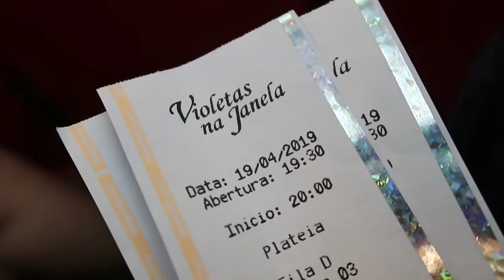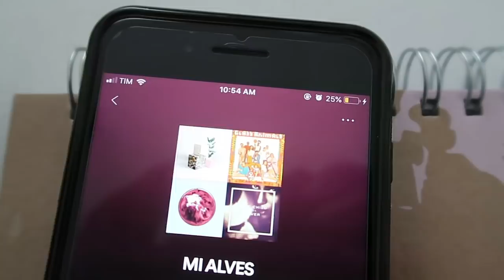#13 Planejamento da viagem, violino e feriado de Páscoa | Mi Alves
Mais um vlog semanal onde rolou muita edição de vídeo, comida gostosa, meu amor por violino e nosso feriado de Páscoa!!